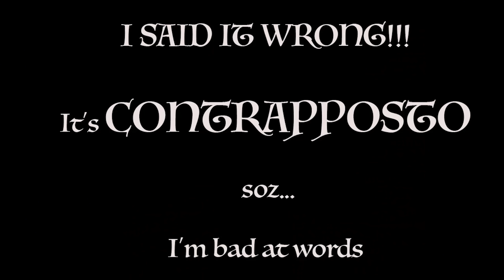Renaissance Woman: Venus on a Clam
A naked goddess gives us an alternate surfboard and an artist gives us wind.

Renaissance Woman (Ep1): Botticelli's 'Venus'

Written and Presented by Hannah Gadsby
Directed by John Kassab
Filmed by Josh Waddell
Title Music by Ben Bennett
Produced and Edited by John Kassab & Hannah Gadsby

Special Thanks: Suz Dayton, Leila Waid, Dane Cody, The Happy Apple, Odette Kassab and Kay Gadsby.

Paintings:
Birth of Venus, Sandro Botticelli, c.1485
The Mutilation of Uranus by Saturn, Giorgio Vasari